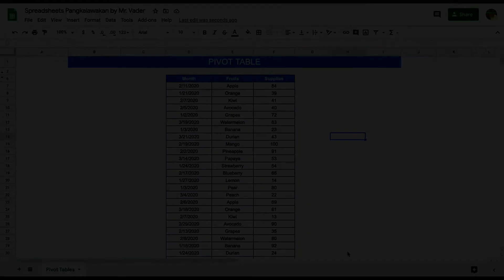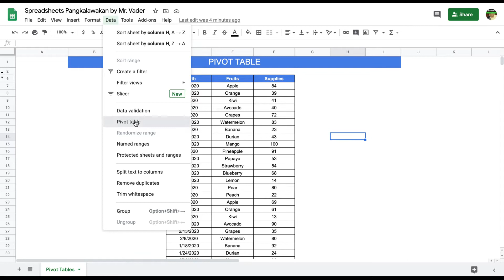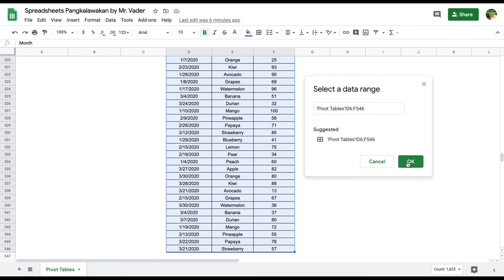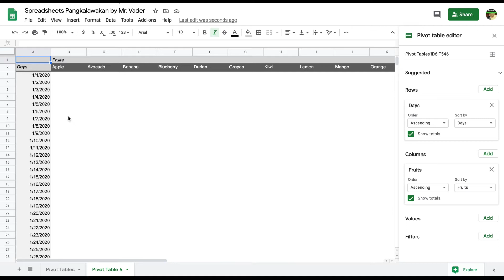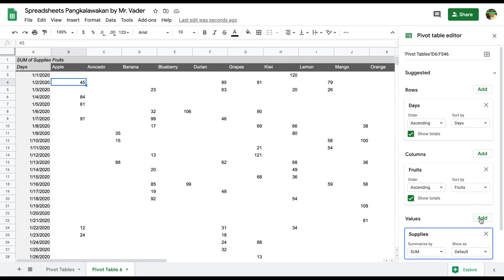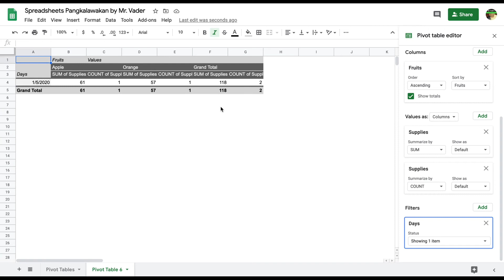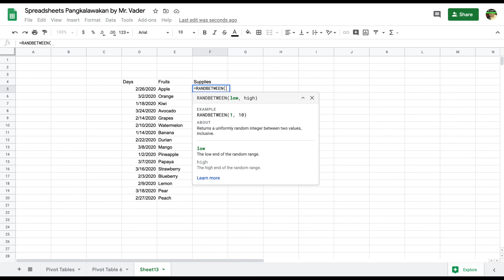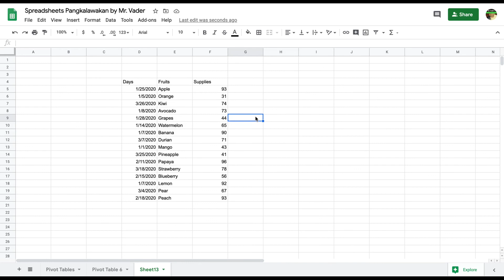Spreadsheets/Excel (Tagalog Tutorial) - PIVOT Table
Spreadsheets Pangkalawakan by Mr. Vader
Isa nanamang napaka lupet na discovery to kapag napanood mo. Maging eksperto sa pag lagay ng pivot table sa mga malalaki nyong raw data para maging automated, at makita nyo agad mga hinahanap nyong resulta.

Sa uulitin mga repapits, maraming maraming saramats!

Topics:
1. What is Pivot Table?
2. How to use Pivot table?
3. Understanding keyboard shortcuts for highlighting sets of data.
4. Understanding where to place data once Pivot table is activated. (Rows, Columns, and Values)

Bonus!
- How to use RANDBETWEEN + DATE formulas to create instant examples for your Pivot Table practice.